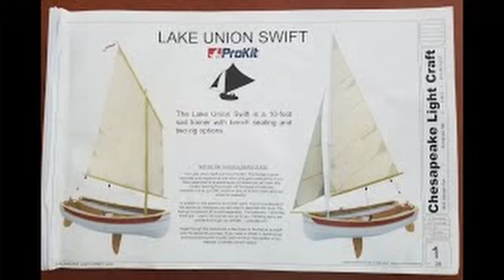11 Lake Union Swift Build - May '23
This is the complete unedited time lapse, for May '23, of the Chesapeake Light Craft Lake Union Swift.